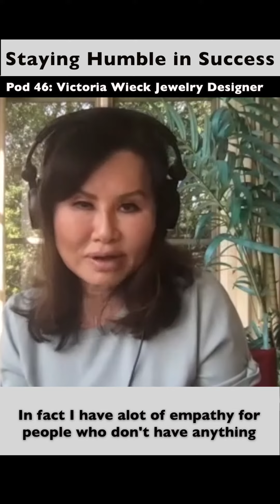Staying Humble Through Success